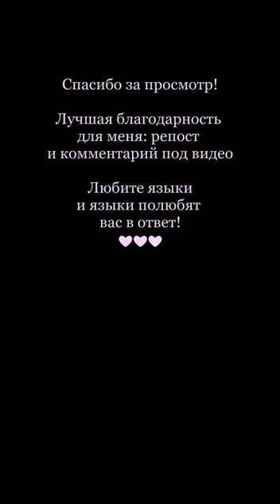Страус по-японски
Основные правила чтения.

   Так все-таки по ону или по куну?
как же мне все-таки читать
   иероглиф, которые я вижу в тексте, – по ону или по куну?

Давайте разберемся в основных правилах про кунное и онное чтение.

   1) Иероглифические сочетания, состоящие из 2 и более
   иероглифов, обычно читаются по онным, китайским чтениям:

   2) Отдельно стоящий иероглиф (то есть справа и слева от него
   будет хирагана или другие слова) читается по кунным, японским
   чтениям:

   Отдельно следует отметить стилистическое различие: слова
   китаизмы (по сути, слова, читающиеся по онным чтениям) звучат
   более формально, научно, официально, сухо. Они много и часто
   используются в научной литературе, официальных документах,
   договорах, публичных выступлениях политиков, новостях. Слова
   японского происхождения более характерны для обычной бытовой
   речи и звучат проще, приземленнее. Таким образом, слова 車
   (kuruma), машина, будет использована скорее в бытовом
   контексте, а слово自動車 (jidousha), автомобиль, будет
   использовано в том случае, когда речь пойдет об автомобильном
   заводе или объемах производства.

     К сожалению, вышеизложенное правило работает только в 80-90%
     случаев, и в японском можно наблюдать и обратную ситуацию:

   3) Есть отдельно стоящие иероглифы, которые будут читаться, не
   смотря ни на что, по-китайски, даже если у них есть японские
   чтения:

Про сочетания:

   4) Есть иероглифические сочетания, которые будут читаться по
   кунному, японскому, чтению:

     *В данном слове мы также наблюдаем озвончение начальной
     согласной второго корня (hito → bito), которое характерно
     для японского корнесложения, но, к большому сожалению,
     единого правила для этого явления не существует, в некоторых
     случаях озвончение происходит, а в некоторых нет. Запомнить
     это можно только вместе с изучением лексики.

   5) Есть иероглифические сочетания, в которых часть иероглифов
   будет читаться по ону, а другая часть по куну:

   При этом, иногда оннное чтение стоит на первом месте, а кунное
   на втором, в то время, как в других сочетаниях мы видим
   обратную ситуацию. Особенно примечательно последнее слово日曜日
   (nichiyoubi), «воскресенье», поскольку в нем иероглиф 日, со
   значением «солнце, день», повторяется дважды, при этом в первый
   раз его следует читать как «nichi», а второй – как «bi». Где
   логика? – спросите вы. И будете правы, потому что её попросту
   нет. Именно по этой причине при изучении иероглифов необходимо
   обращать внимание не только на список онных и кунных чтений, но
   и на сочетания, в которых этот иероглиф используется.

   6) Помимо вышеперечисленного, есть особая категория чтений
   иероглифических сочетаний, которая называется атэдзи (当て字).
   Атэдзи возникли в силу того, что некоторые исконно японские
   слова стали записывать не одним, а сразу двумя иероглифами,
   например:

   Обычно в учебниках по иероглифике такие сочетания, читающиеся
   нестандартным образом, тоже выписываются и отмечаются отдельно
   как слова-исключения.

   7) И напоследок, есть особая категория иероглифов, которая
   называется кокудзи (国字), дословно это переводится как «знаки
   родной страны». Это те иероглифы, которые были изобретены уже
   самими японцами, поэтому китайских чтений такие иероглифы не
   имеют. Они будут читаться только по куну:

Проверенный способ, чтобы не запутаться при чтении иероглифа

   Последняя важная тема, которую необходимо затронуть – это
   лексика. Необходимо неразрывно изучать лексику и иероглифику.

   Вышеперечисленные правила могли вам показаться очень сложными и
   непоследовательными. И действительно, если заниматься одной
   только иероглификой, то будет довольно тяжело, столкнувшись в
   иероглифом в тексте, со 100% вероятностью угадать, как же он
   будет читаться. С другой стороны, изучение и знание японской
   лексики может вам быть в этом очень хорошим подспорьем.
   Например, сначала вы из общего курса японского языка узнаете,
   что есть слово «взрослый», otona. В дальнейшем, при изучении
   иероглифов «большой» и «человек» вы столкнетесь с тем, что
   otona пишется как «большой человек» (大人), и это написание будет
   для вас уже чем-то естественным и само собой разумеющимся.